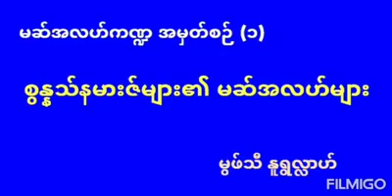စွန္နသ်နမားဇ်များ၏ မဆ်အလဟ်များ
မွဖ်သီ နူရွလ္လာဟ်